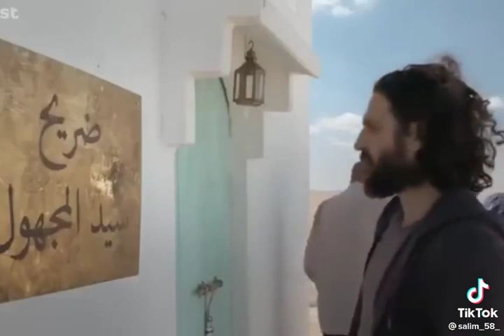پاکستان میں بھی کچھ مزارین ایسے ہی وجود میں آئی ہیں 🤣